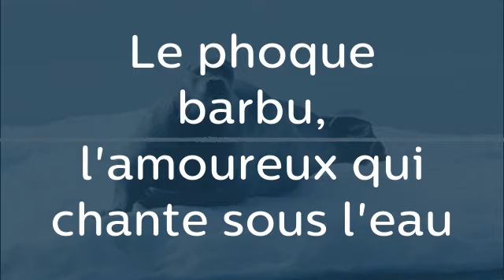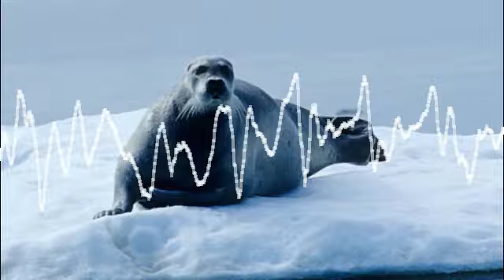Le phoque barbu, l'amoureux qui chante sous l'eau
A travers les sons émis par l’animal, retrouvez quelques portraits d’animaux présents dans le ciel, la mer ou sur terre... Ici, le phoque barbu.